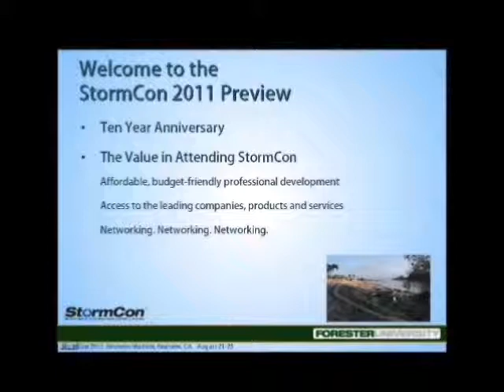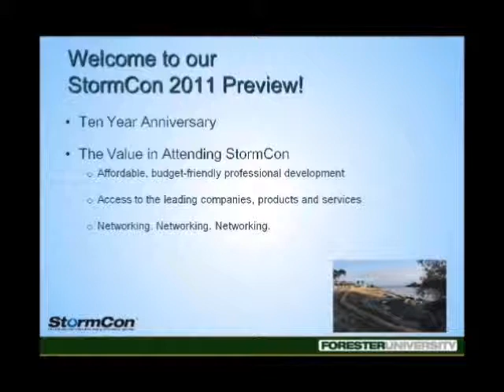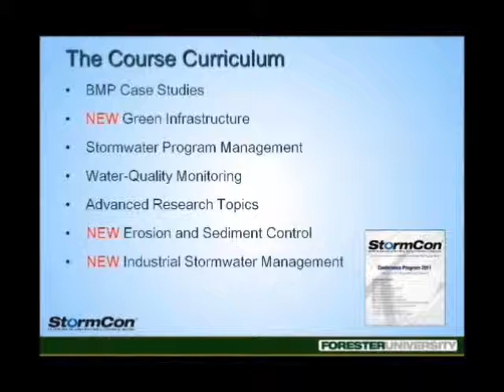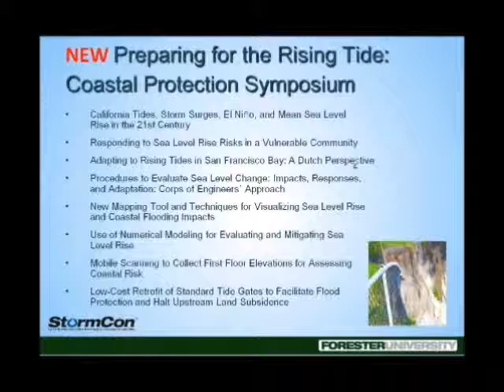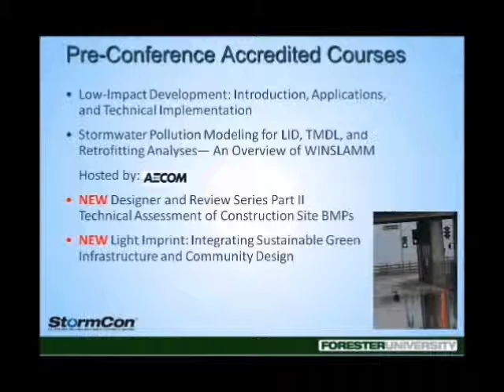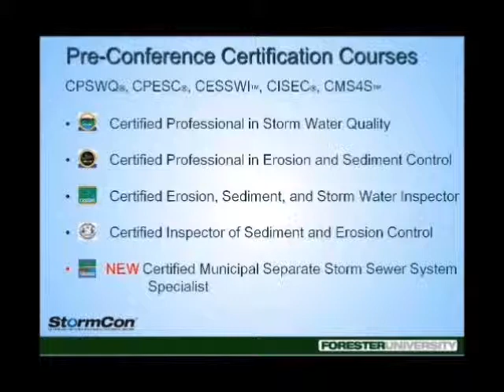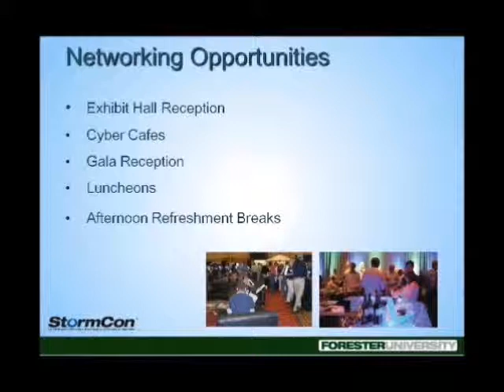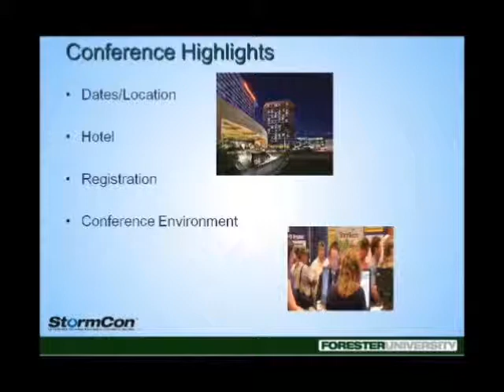StormCon 2011 Preview, Part 1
Get the skinny on StormCon 2011 from 10 year Director, Steve Di Giorgi. Steve gives an inside look into the pre-conference sessions, conference tracks, and networking opportunities at StormCon 2011. In Part II, Steve answers your questions in a Q&A.